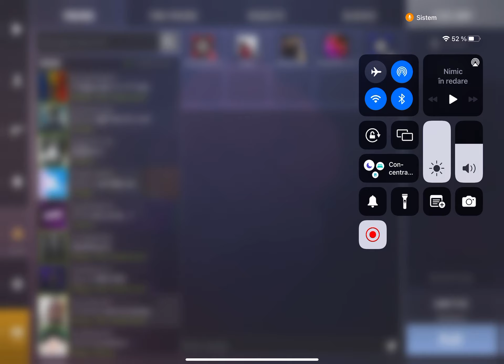RO Standoff 2 România-3v1/Aabonatii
Nu Uitati De Like Si Subscriberi